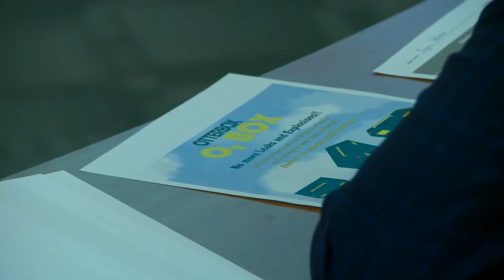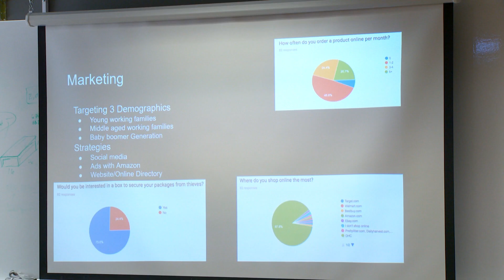JA Business Week: Junior Achievement - Rocky Mountain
Junior Achievement (JA) Business Week is a week-long business leadership camp for high school students held in Denver each June. For more information and to PRE-REGISTER FOR 2020 please

JA Business Week fun, intensive boot camp in which high school students work in “companies” with other students, develop a product, and pitch it to local entrepreneurs in a Shark Tank-style competition. Along the way, they learn how to network effectively and sharpen presentation skills, and gain advising by local business leaders.